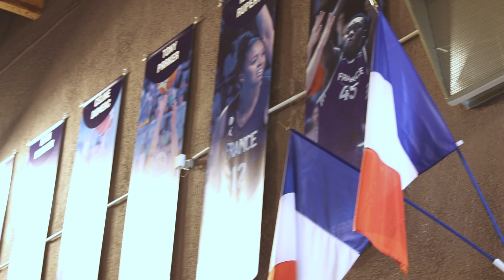Leurs Histoires au Pôle Espoirs I Épisode 8 - Vers le Haut Niveau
Suivez cette Web Série qui vous plonge au cœur de l'histoire méconnue des polistes de la Ligue d'Île-de-France de basket-ball ! À travers plusieurs épisodes, nous allons découvrir le quotidien fascinant et les souvenirs incroyables que nos pensionnaires sont en train de bâtir !